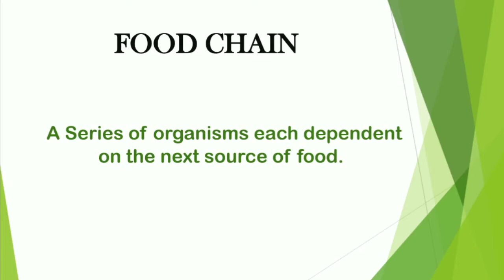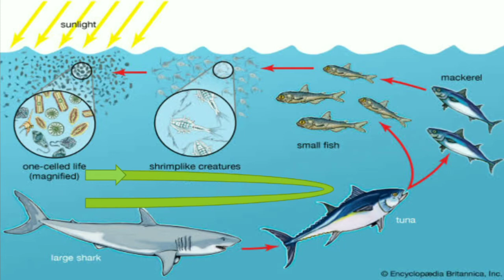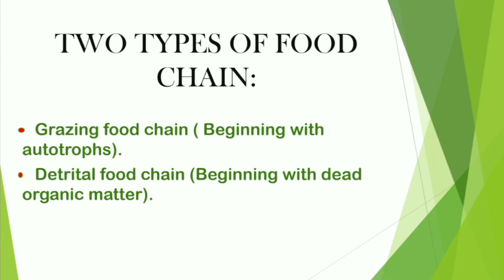Food chain and it's types in Tamil..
In this video I have described about food chain and it's types in Tamil..